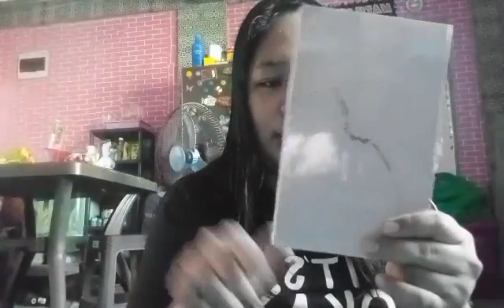Unboxing | Lazada | Review | Book Edition